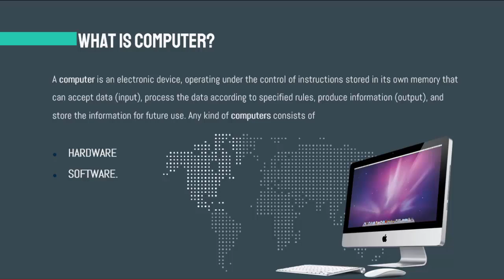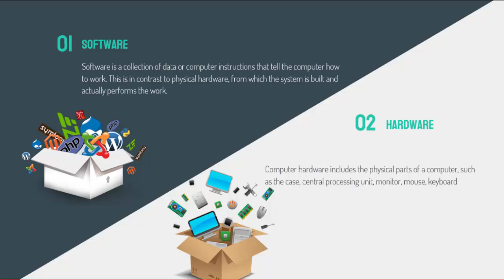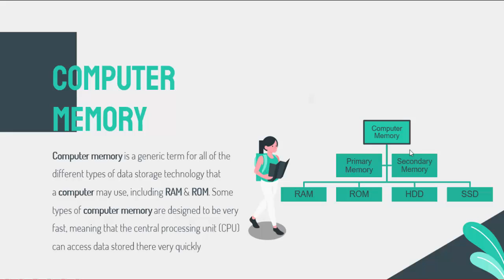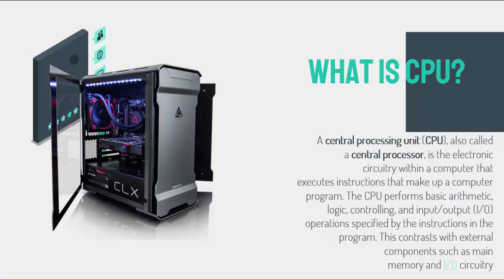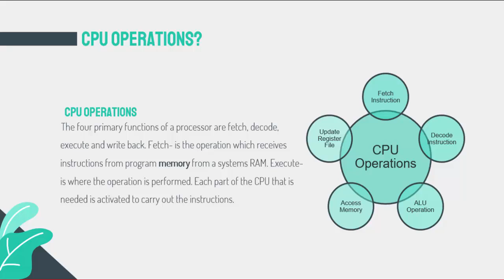Introduction into computer || NCSS-CS1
NCCS-CS1

Here You Can Get Lecture PDF file to revise.

A computer is an electronic device, operating under the control of instructions stored in its own memory that
can accept data (input), process the data according to specified rules, produce information (output), and
store the information for future use1. Any kind of computers consists of Software And HardWare.

NCCS-CS1
Computer Science
National College of Commerce and Computer Sciences
NCCS Computer Science
NCCS Jutial Lectures
Nccs college lectures